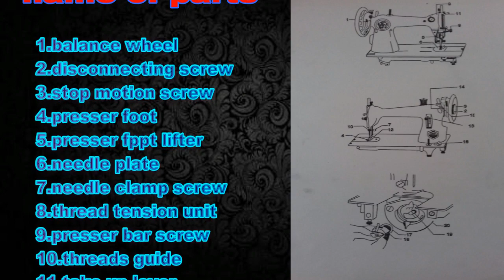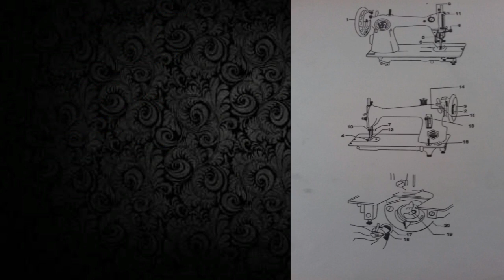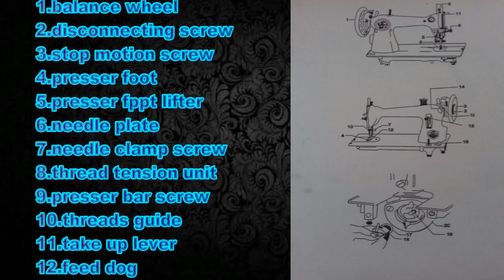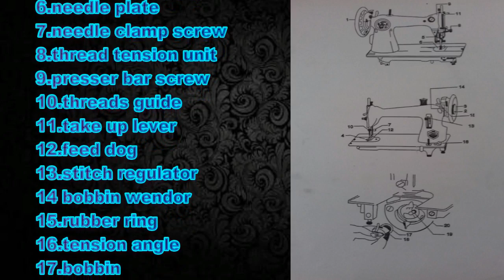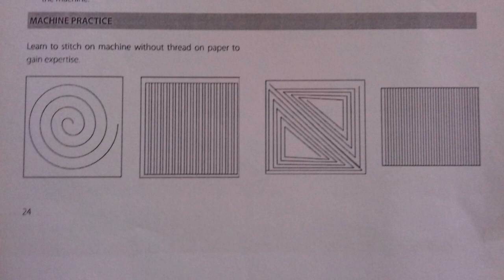tailoring tutorials lesson-3/ [machine parts&minor repairs]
tailoring tutorials machine parts names and minor repairs full details